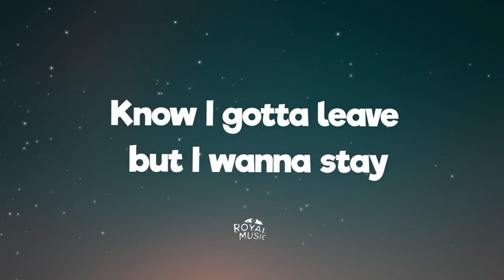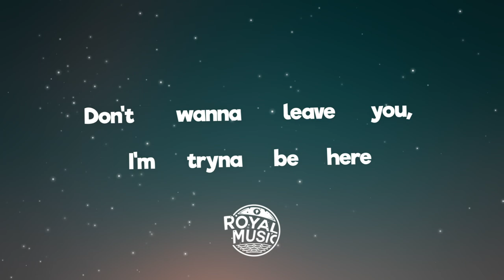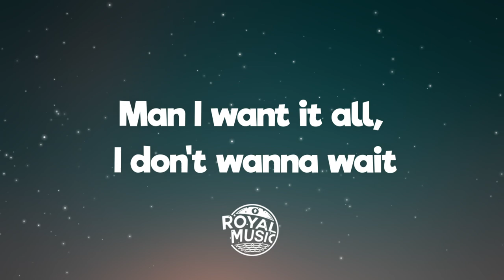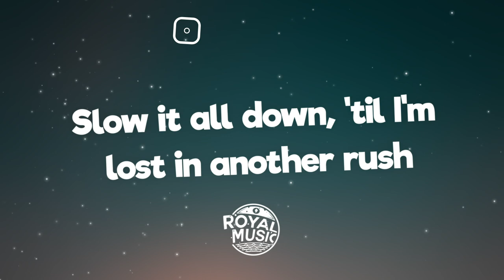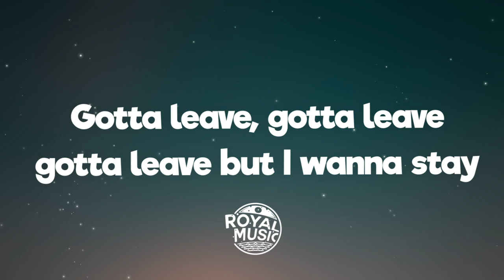Cheat Codes x Bryce Vine - Stay (Lyrics)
🎤 Lyrics: Cheat Codes x Bryce Vine - Stay

[Chorus: Bryce Vine]
I know I gotta leave but I wanna stay
Take another shot for the memory
Don't wanna leave here, I'm tryna be here
Know I gotta leave but I wanna stay
Why we gotta work when we wanna play?

[Verse 1: Bryce Vine]
Cancel my flight
I'll be home Sunday but not just tonight
Push back my life
I take for granted these things that I like
Champagne showers arе coming down
Plans on ice, I go in and out
Ain't no way I can stick around
I say the same thing еvery time

[Post-Chorus: Bryce Vine]
Gotta leave, gotta leave (Gotta leave)
Gotta leave but I wanna stay

[Verse 2: Bryce Vine]
Cancel my ride
Me and this girl were just starting to vibe (starting to vibe)
Smoke to my left and Patron to my right
3AM and it's gettin' loud
One more hit then I'm passin' out
Ain't no way I could stick around
I say the same thing every time

[Verse 3: Bryce Vine]
I know we got a lot we could celebrate
Yeah, I want it all, I don't wanna wait
Still I never get enough
Slow it all down, 'til I'm lost in another rush
One more hour then I'm out
Three shots later, I'm in it now